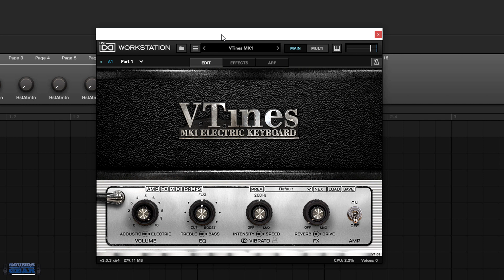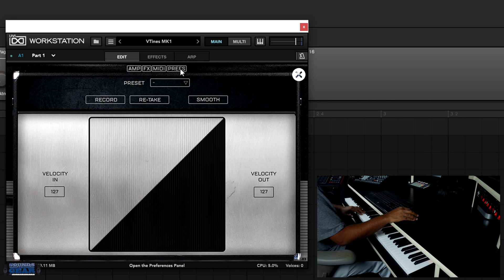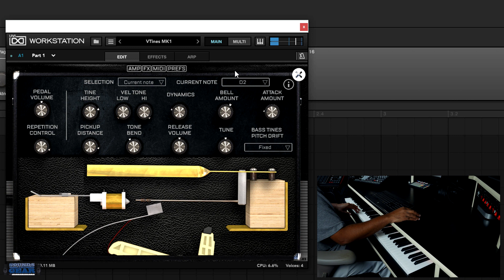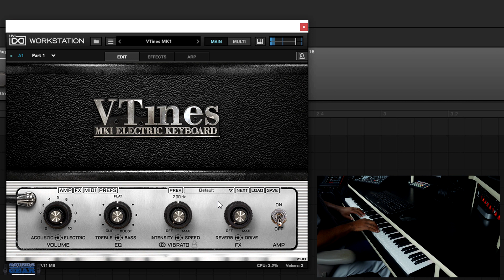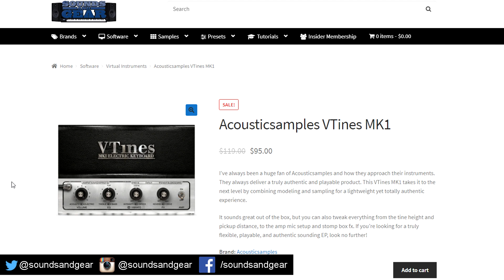Acousticsamples VTines MK1 EP Demo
Acousticsamples released a new EP that uses both samples and modeling to create a realistic sound without using a huge amount of hard drive space.

Video Gear:

Panasonic Lumix G7
Sony X3000
Rode VidoeMic Me
Dell XPS 15 Laptop

Video Software:

Vegas Pro: Vegas Pro
Techsmith Camtasia
Sound Forge Audio Studio

I am an affiliate partner for some of my favorite trusted brands such as: zZounds, Amazon, Sample Logic, Loopmasters, DopeVST, MSX, IK Multimedia, Synthrotek, Pro Audio Files, B&H Photo, Magix, etc.